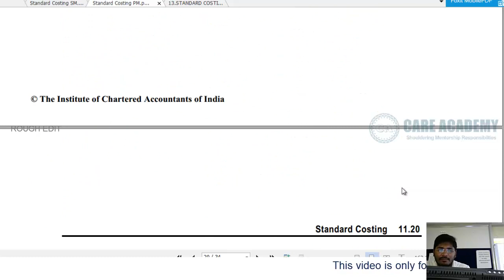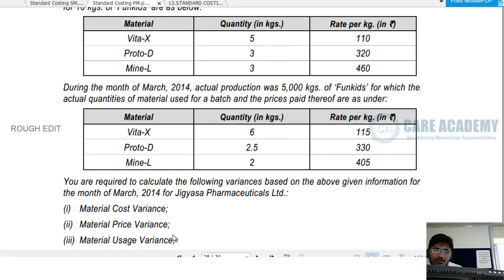Standard Costing Part 2